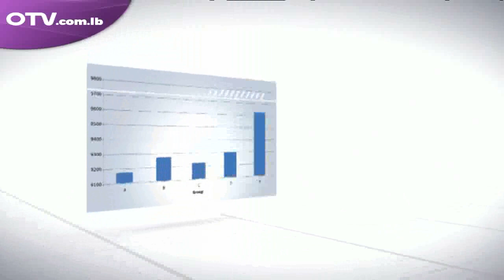حوار اليوم مع بيار رفول – المنسق العام للتيار الوطني الحرّ